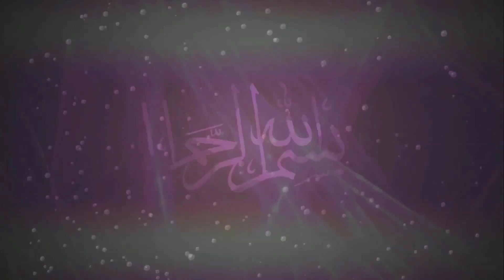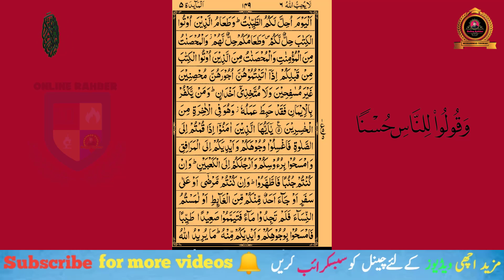surath ul al maidah part 4 quran pashto tarjuma and tafseer by maulana abdul jabbar sahib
1) like jobs information:
1) National testing service (NTS)
2) Pakistan  Interior Testing Services (PTS)
3) Universal Testing Services (UTS)
4) Future Testing Services (FTS)
5) Success Testing Services (STS)
6) Direct Testing Services (DTS)
7) SQ Testing Services
 8) Ideal Testing Services
 9) Fair Testing Service (FTS)
10) ISLAMABAD TESTING SERVICES
11) Sindh Testing Service
12) Fast Testing Services
13)  MTS (Testing Services) Rawalpindi
Etc
2) like online earning
1) How to earn money online
2) how to make money online on YouTube,
 3) make money online in Pakistan,
 4) make money online from fiver,
5) YouTube earning tips and tricks,
6) how to grow YouTube channel

3) Like English
1) English Grammar
2) Parts of speech
3) Tenses
4) Vocabulary
5) Daily usage
6) Direct and indirect
8) Passive and active voice
 9) Prepositions

like Math’s
1) Math’s
2) Math's tricks

like Accounting
1) Accounting lectures
2) Peach tree
3) Quick Books
 4) Tally

Like Computer
 1) Ms word
2) Ms excel
3) Ms power point
4) computer's games
Etc

1) mobile software
2) mobile apps
3) mobile tricks
4) mobile's games
Etc

Like Quran

 1) Quran pashto tarjuma and tafseer
2) Quran applications
3) and other islamic knowledge

1) Pakistan General knowledge
2) world General knowledge
3) other General knowledge